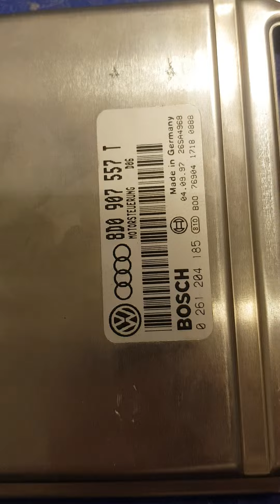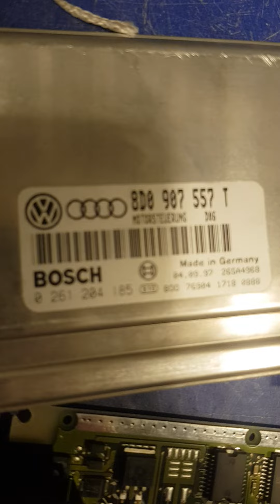VAG M3.8.2 IMMOOF B5828 24C02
AUDI A4 1.8T IMMOOFF
ECU BOSCH 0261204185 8D0907557T  M 3.8.2
MEMORY E2PROM  B5828 =  24C02